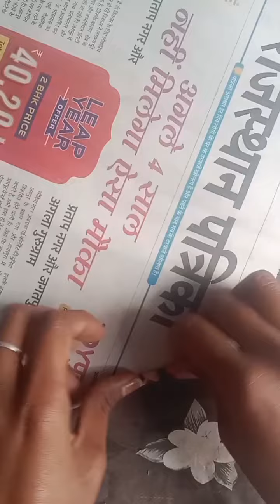How To Make Doll With Newspaper Newspaper craft ideas